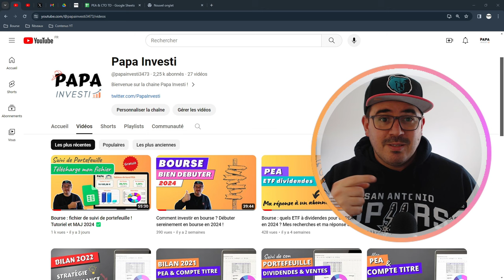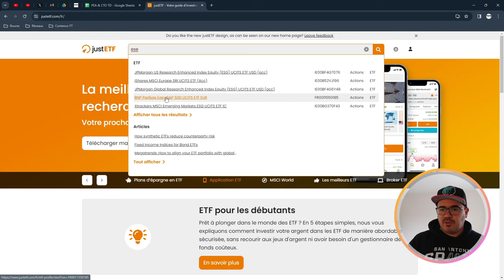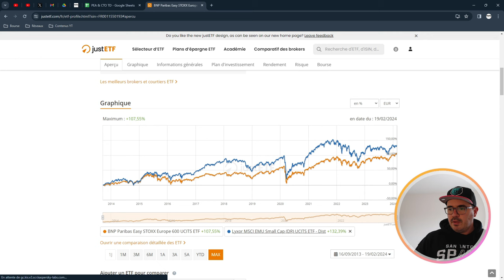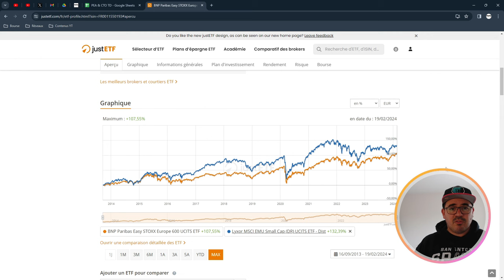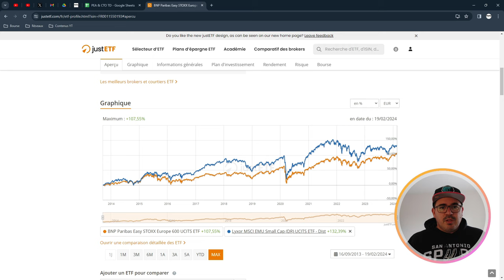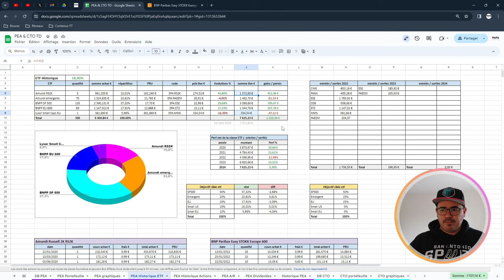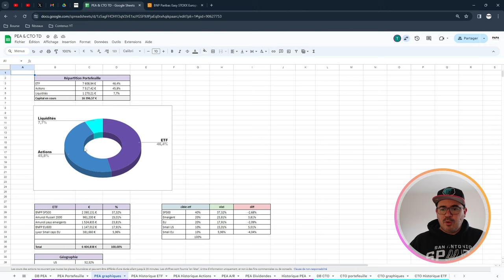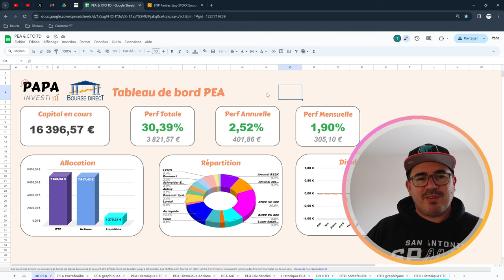🚀 Portefeuille ETF : vente de 2 ETF pour plus de performances !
Dans cette vidéo "🚀 Portefeuille ETF : vente de 2 ETF pour plus de performances !" je décide de vendre 2 ETF de mon portefeuille afin de rendre mon portefeuille plus performant !
En effet, la performance des ETF SP500 et Eurostoxx 600 est plus importante que la performance de mes 2  ETF Small caps.

si toi aussi tu as décidé de te lancer dans l'investissement bourse en 2024 et que tu souhaites suivre mon parcours !

Chapitres de la vidéo :
00:00 Vamos !
00:21 On va vendre 2 ETF !
01:40 Perf ETF SP500 vs ETF Small caps US
06:03 Perf ETF Stoxx 600 EU vs ETF Small caps EU
08:03 Nouvelle répartition de mon portefeuille ETF
11:29 Merci pour votre soutien et lancez vous !

- Bourse : quels ETF à dividendes pour un PEA en 2024 ? Mes recherches et ma réponse à un abonné !

- Ouvrir son Compte Titre chez Degiro avec mon tutoriel qui te montre étape après étape comment s'inscrire en ligne sur Degiro